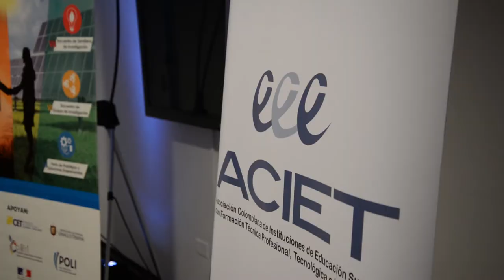ACIET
En el Poli, se realizo el IX Simposio Internacional de Investigación Técnica Profesional, Tecnológica y Universitaria – ACIET, evento anual que trajo consigo diferentes representantes a nivel nacional e internacional de proyectos y negocios.